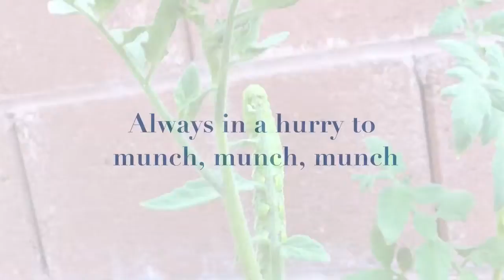Metamorphisis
The Miracle